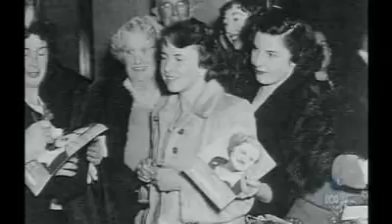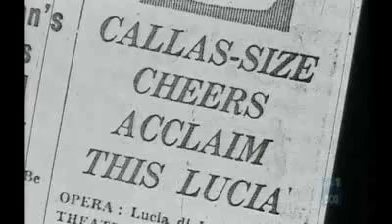Joan Sutherland dies at 83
Tributes have been flowing from around the world for opera great Dame Joan Sutherland who has died at her Swiss home.